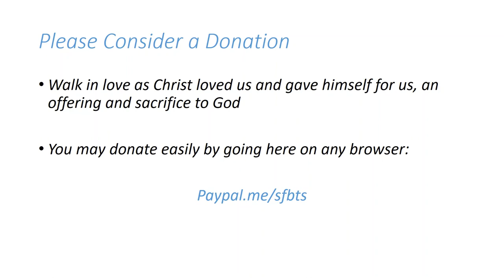Morning Prayer, Robin Smith, Celebrant St. Francis By The Sea Episcopal Church, Salter Path, NC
We appreciate and rely upon the generosity of our members and guests through their monetary donations.

The service bulletin for each week is available on our website as noted below.

Worship Leaders
Rector: The Rev. Everett Thomas, Ph.D.
Music Director: Craig Everett
Priest in Residence: The Rev. Chris Carlin

The musical offerings we share are in the public domain or are works by publishers from whom we have purchased all applicable licenses and sharing rights. Permission to share the music in these services has been obtained from OneLicense.net. If you have questions about our licenses, please contact the steward of our musical selections through our parish office.
Saint Francis by the Sea Episcopal Church
A parish of the Diocese of East Carolina ● The Rt. Rev. Rob Skirving, Bishop
Watch our services on YouTube and LIVE on Facebook each Sunday